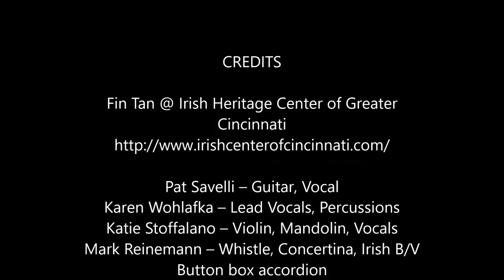Fin Tan – Old Dunn Cow at Irish Heritage Center Cincinnati 2021